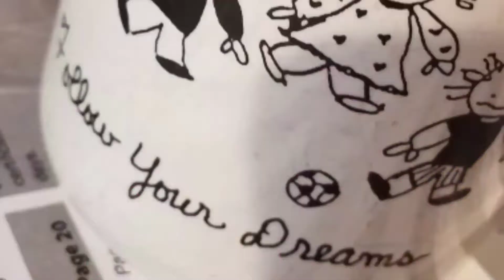Weave N Luxury Lace Frontal Cocoa Brown Ombre Custom Color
I custom color a wig for a special Luxurious Lady.